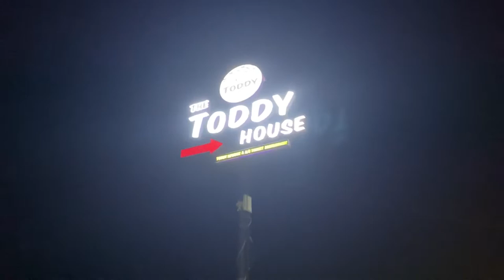5 Star Toddy Shop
This is India’s one of the two premium toddy shops . It’s ambiance is more like a an amusement park . Food is excellent . No hot drinks and foreign alcohol is sold here . Only pure desi palm toddy is served.